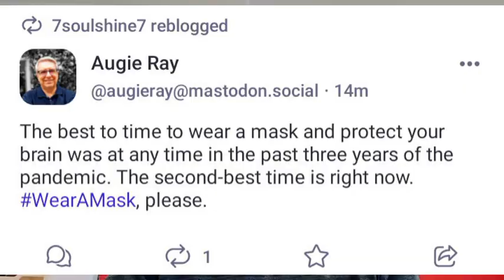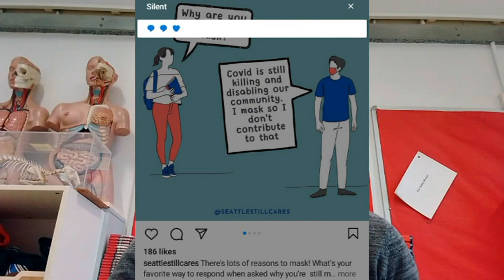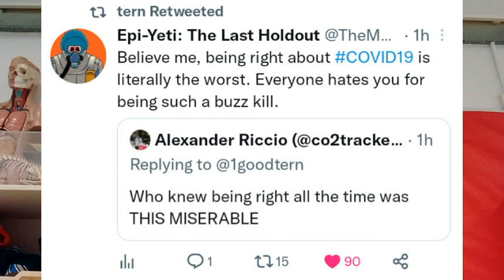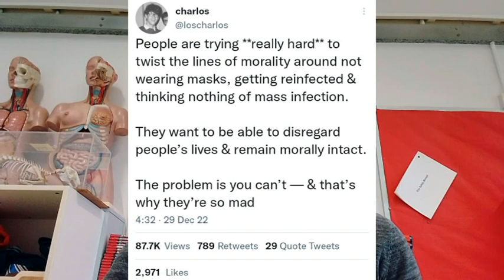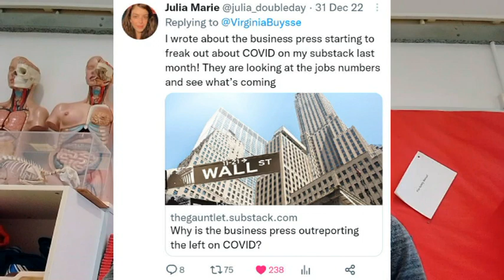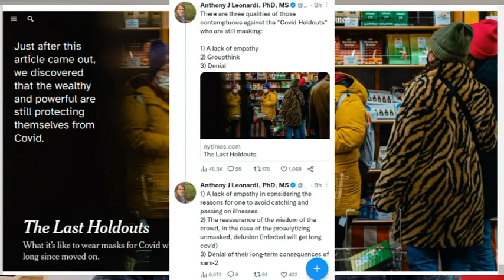The Right Mask 1 - Introduction